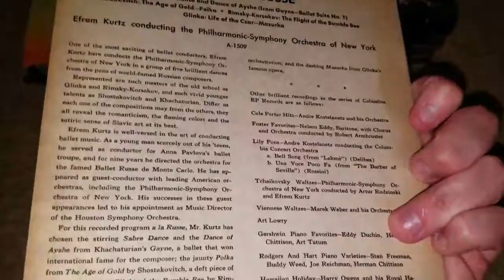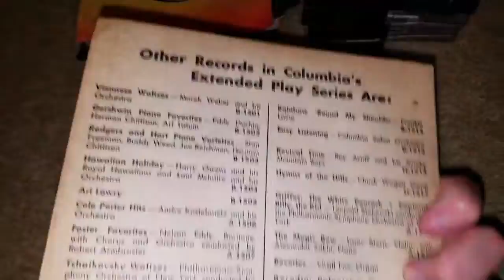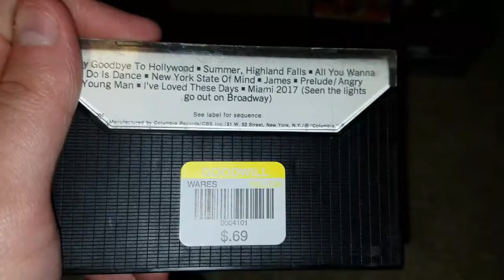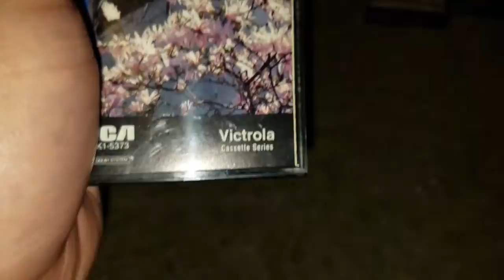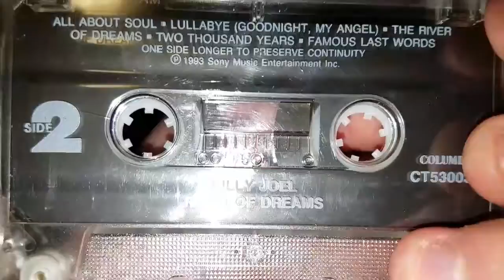VHS/Cassette/Record Update | 7/4/2022 [Independence Day] (Part 4)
Here are the records and cassettes
1. “Tchaikovsky: Symphony No. 6” (Early-1950s)
2. “Hugo Alfven: Swedish Rhapsody” (Early-1950s)
3. “Kurtz a la Russe” (Early-1950s)
4. “Cole Porter Hits” (Early-1950s)
5. “Hits from Finian’s Rainbow” (Early-1950s)
6. “The Carpenters: We’ve Only Just Begun” (1970)
7. “Guy Lombardo: Auld Lang Syne” (1980)
8. “Toto: Rosanna” (1982)
9. “The Police: Every Breath You Take” (1983)
10. “ZZ Top: Legs” (1984)
11. “Madonna: Material Girl” (1984)
12. “Phil Collins: Sussido” (1985)
13. “Billy Joel: Turnstiles” (1976)
14. “Schubert: Symphonies 1 and 2” (1970s/1980s)
15. “Brahms: Symphony No. 3” 1985)
16. “Celebrate America” (Mid-1980s)
17. “Eric Clapton: Unplugged” (1992)
18. “The Firm” Soundtrack” (1993)
19. “Sleepless in Seattle” Soundtrack” (1993)
20. “Billy Joel: River of Dreams” (1993)